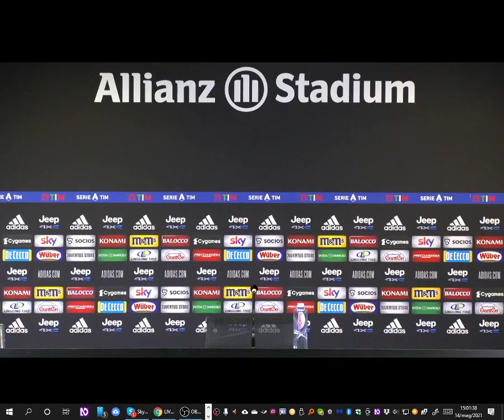La Videoconferenza Stampa di Andrea Pirlo alla vigilia di Juventus Inter Venerdì 14 Maggio 2021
La Videoconferenza Stampa di Andrea Pirlo alla vigilia di Juventus Inter Venerdì 14 Maggio 2021: il video della Conferenza Stampa di Andrea Pirlo, in programma alle 15:00 di Venerdì 14 Maggio 2021, alla vigilia di Juventus-Inter, valido per la giornata 37 di Serie A e che vedrà il via alle 18:00 di Sabato 15 Maggio 2021